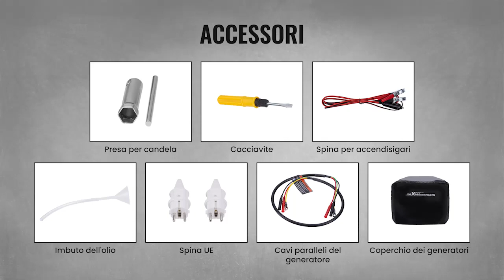PRO4500I IT Start Up